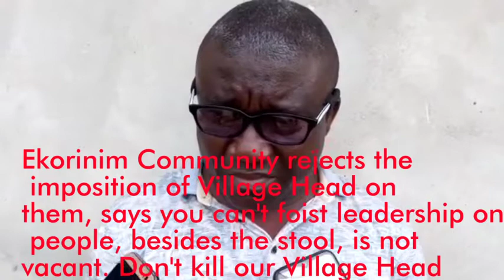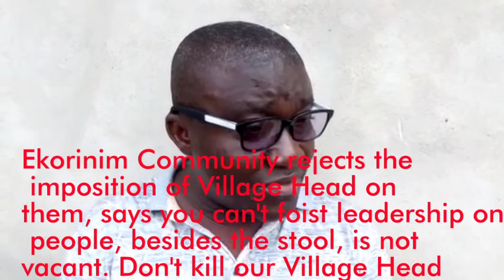Ekorinim Community Rejects Village Head Foisted On Them